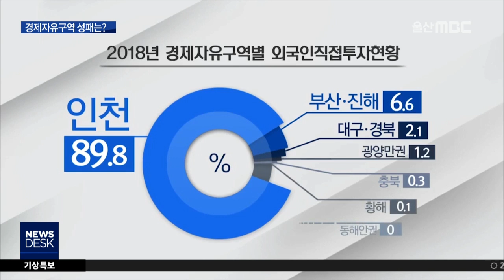경제자유구역 '빈익빈 부익부'..울산 가능성은?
울산시의 경제자유구역 지정 여부가 올해안에 판가름 날 전망이지만,
지정이 되더라도 성공을 예단하기 쉽지 않을 전망입니다.